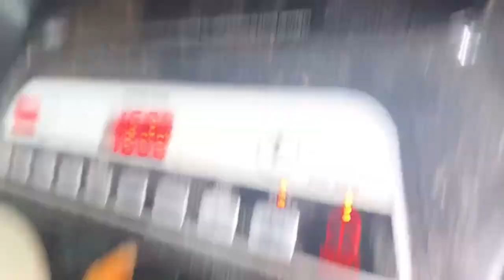Lianna ki huyi tabiyat kharab jana pada Dr ke pss 😔😒